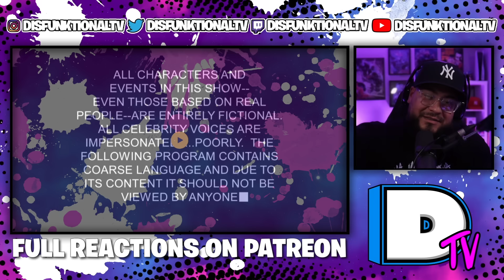South Park: Mecha-Streisand Reaction (Season 1, Episode 12)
► Follow DisfunktionalTV On All Socials 👇🏽⬇👇🏽